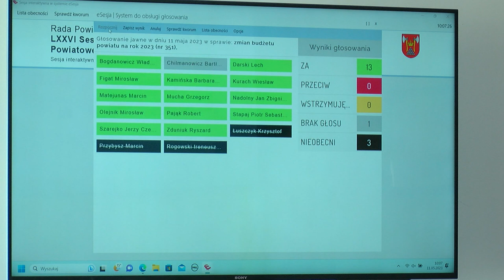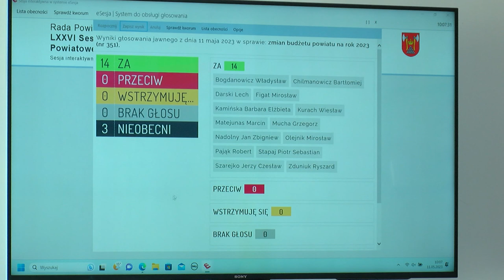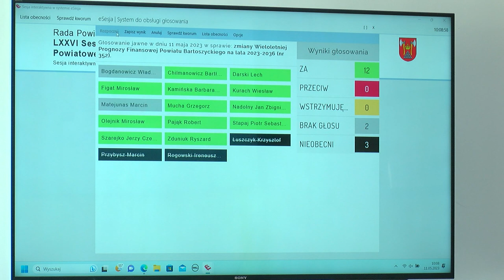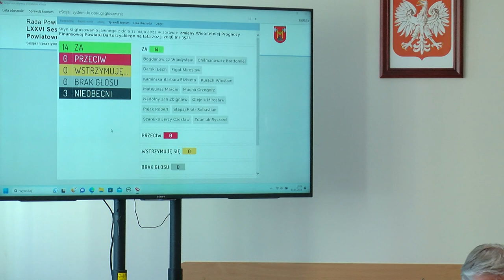LXXVI sesja Rady Powiatu Bartoszyckiego z dn. 11.05.2023 r.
LXXVI sesja Rady Powiatu Bartoszyckiego